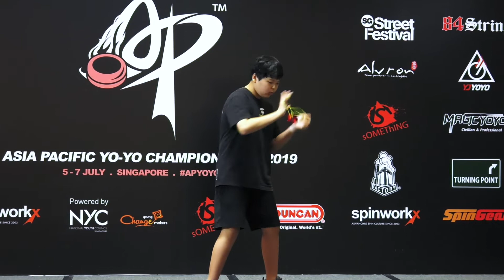Kim Min Joon (KR) : 1A Division Semi-Finals - Asia Pacific Yo-Yo Championships 2019